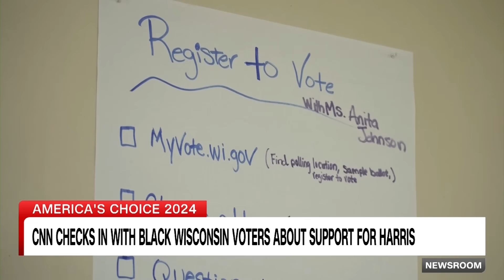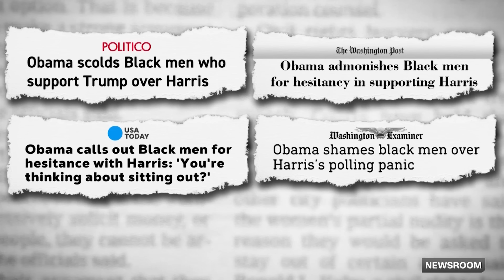Black voters in Milwaukee talk to John King about community’s support for Harris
CNN’s John King returns to Milwaukee to speak with Black voters about their support for Vice President Kamala Harris in the 2024 presidential election.